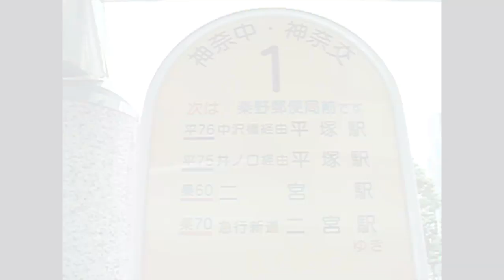【神奈中バス】［平76］秦野駅→上井ノ口経由→神大SHC（その１）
2010/06/24 神奈中バス平76系統秦野駅南口発、中沢橋経由平塚駅北口行の車内から撮りました。秦野駅から神奈川大学湘南ひらつかキャンパス（SHC）へ向かうバス路線の1つですが、中井町を経由するために他の路線と運賃が異なり、通学路線にはなっていない路線です。
本映像は秦野駅南口～上井ノ口間を収めています。秦野市中心部から中井町井ノ口地区にさしかかる区間です。